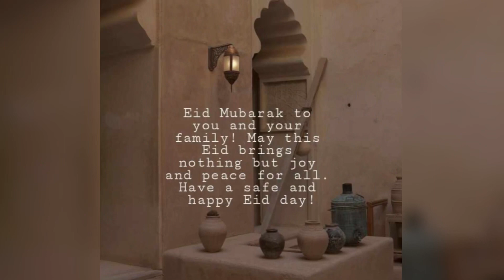Sheer Khurma Recipe On Eid-ul-Fitr | Ramadan Eid Special | Dessert Recipe#eidulfitr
Eid-ul-Fitr | Eid Mubarak | Ramadan eid | Sheer khurma

Sheer khurma or sheer khurma is a festival vermicelli pudding prepared by Muslims on Eid ul-Fitr and Eid al-Adha in Pakistan, Afghanistan, Indian subcontinent and parts of Central Asia. It is a traditional Muslim festive breakfast, and a dessert for celebrations.

  sheer khurma
  dessert
  seviya milk
  sweet dessert
  eid special dessert
  vermicelli sheer khurma
  Eid-Ul-Fitr Special sheer khurma
  festival dessert

INGREDIENTS:-
Custard powder :- 1 tbsp
Sevai :- 1/2 cup
Dry fruits :- (As per required)